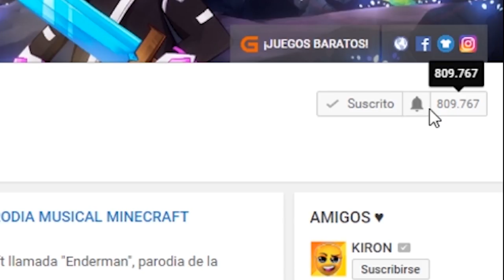MINECRAFT: RETO DE LA BASE VS TSUNAMI DE FOXY ANIMATRÓNICO FNAF 🦊🌊